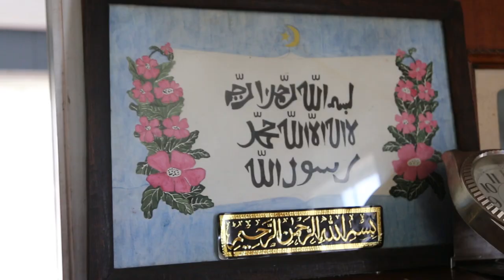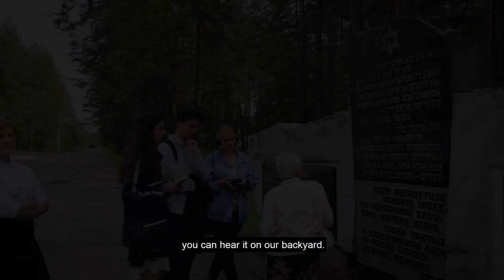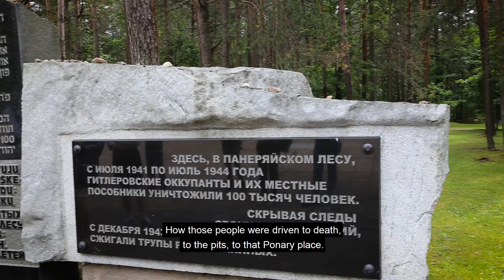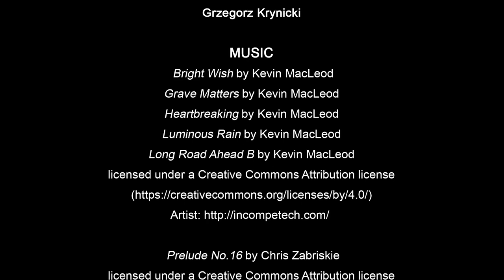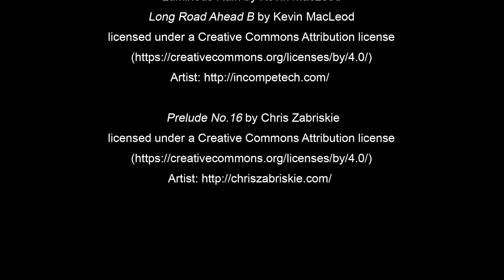In Between? The Polish-Lithuanian borderland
In Between? is an educational project started by European Network Remembrance and Solidarity in April 2016  and continued in 2017. The participants are given a unique opportunity to learn collecting and documenting oral stories. Gaining both interdisciplinary, theoretical knowledge and practical skills, they collect audio- and video recordings of individual historical narrations, as well as scans of domestic photography archives in order to share them with museums and historical archives.

In the study visit in Polish-Lithuanian borderland in July 2017 participated Kacper Awzan, Jan Charvát, Katarzyna Choroszucha, Antonia Foldes, Ugnė Makauskaitė and Miona Prokic. The group was leaded by Zhanna Vrublevska (ENRS). The audiovisual documentation is avaiable to be used by museums, historical organisations and archives in educational purposes.

The project is organised by ENRS in cooperation with the strategic partners, including the National Film Library - Audiovisual Institute and the National Digital Archive. In Polish-Lithuanian borderland we collaborated with Lithuanian House in Sejny, “Pogranicze” Foundation in Sejny, Polish Institute in Vilnius, Vilna Gaon State Jewish Museum. In Between? project in 2017 was co-funded by the International Visegrad Fund.